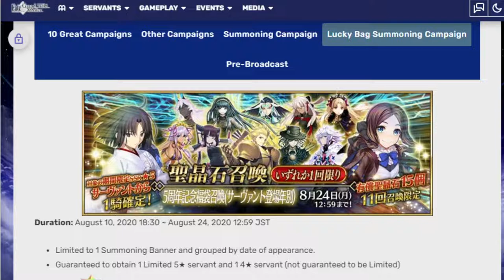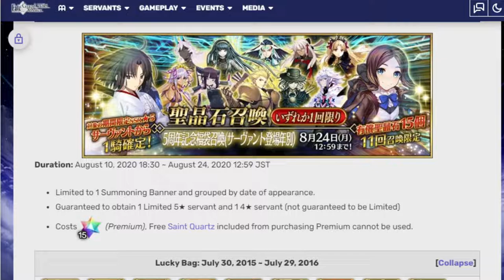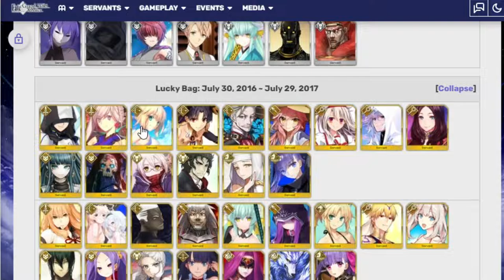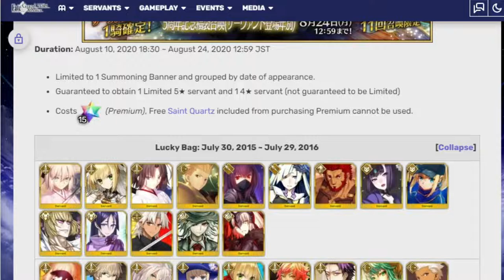Trying to talk about upcoming GSSR while being sick! Fgo NA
Wokey will likely have to redo this video when less sick.